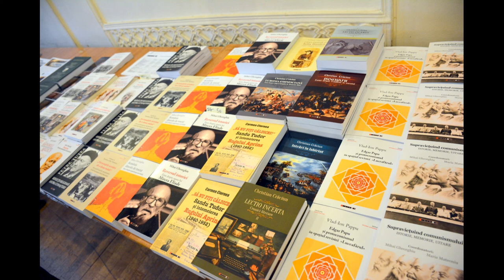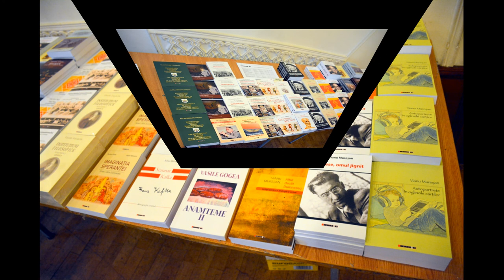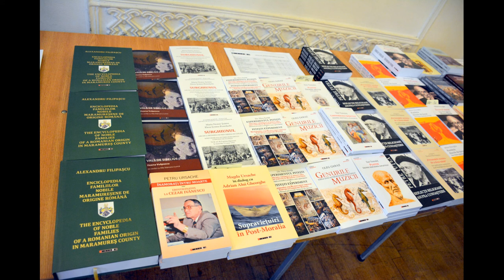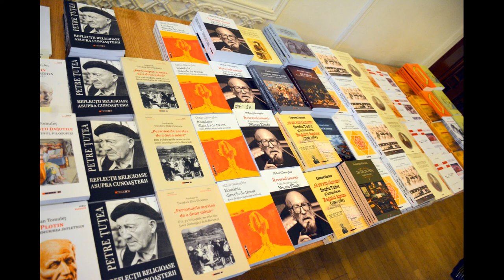(doar audio) Seară culturală Nicolae Steinhardt (2019.03.29, Casa Universitarilor)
Vineri, 29 martie 2019, a avut loc de la orele 18 la Casa Universitarilor (str. Dionisie Lupu, nr. 46), o seară culturală despre monahul Nicolae Steinhardt. Evenimentul a deschis seria de evenimente culturale "Chipuri și opere" și a fost organizat de Platforma Împreună și Editura Eikon.

Au participat:
 - Christian Crăciun, critic literar;
 - Vianu Mureșan, scriitor;
 - Iulian Băicuș, critic literar;
 - Vlad Pappu, scriitor;
 - Andrei Dîrlău, scriitor;
 - Valentin Ajder, editor;
 - Mihai Gheorghiu, scriitor.